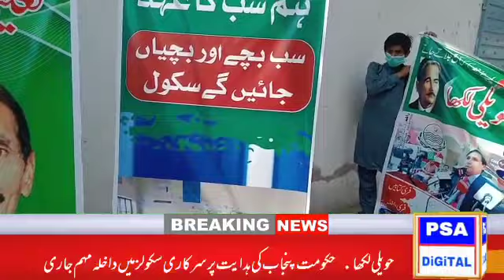Admission campaign in g schools is underway. The members of the council join the awareness campaign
حویلی لکھا. حکومت پنجاب کی ہدایت پر سرکاری سکولز میں داخلہ مہم جاری سکول کونسل کے ممبران اور پرنسپل میاں رفیق احمد وٹو گورنمنٹ ہائی سکول نمبر 1 حویلی لکھا آگاہی مہم میں شریک